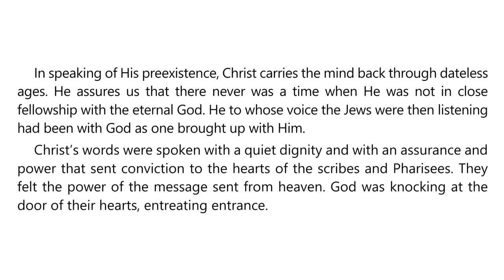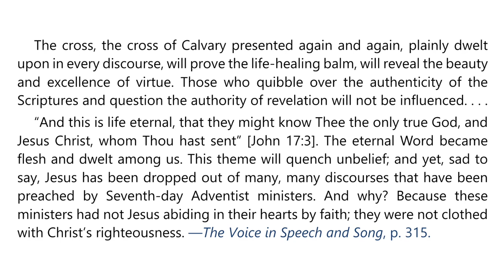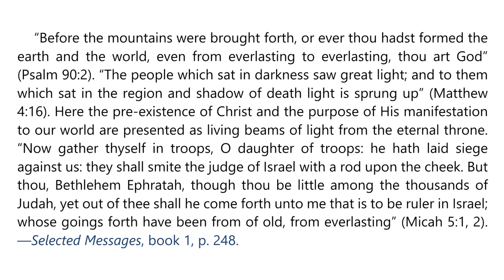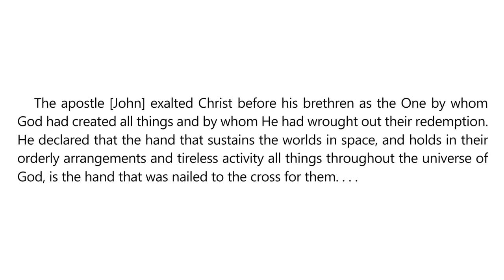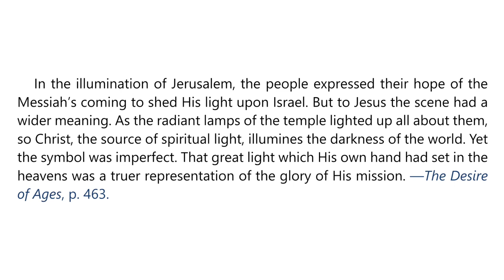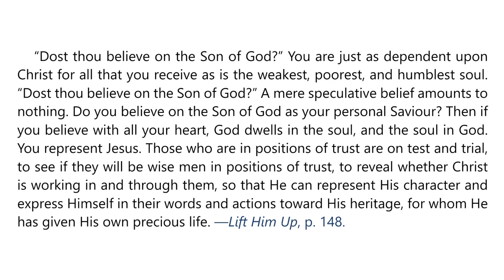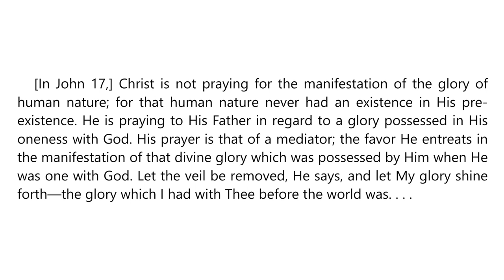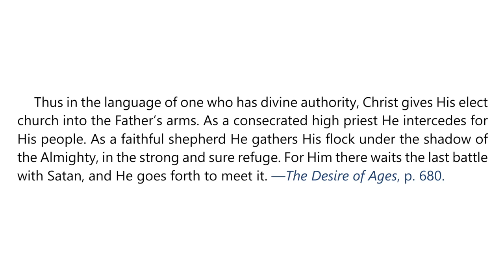2024 Q4 Lesson 03 – EGW Notes – The Backstory Th Carla Morris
00:00 | Sabbath Afternoon, October 12
03:39 | Sunday, October 13
07:27 | Monday, October 14
11:24 | Tuesday, October 15
14:30 | Wednesday, October 16
18:04 | Thursday, October 17
 22:15 | Friday, October 18